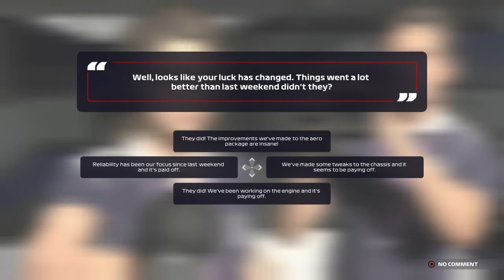F1 2021 team career episode 18 Brazilian grand prix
We continue our team career